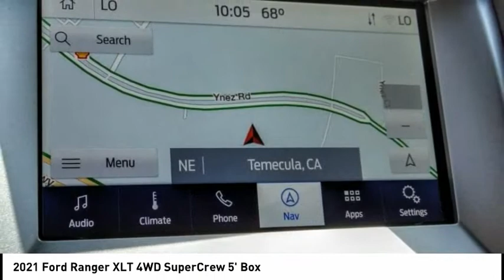2021 Ford Ranger ESCONDIDO,CARSLBAD,VISTA,SAN MARCOS,SAN DIEGO E210448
2021 Ford Ranger XLT 4WD SuperCrew 5' Box

GOSCH FORD ESCONDIDO PROUDLY SERVING ESCONDIDO, CARSLBAD, VISTA,SAN MARCOS, SAN DIEGO, AND SURROUNDING SOUTHERN CALIFORNIA LOCATIONS. THIS RED 2021 Ford RANGER IS EQUIPPED WITH A EcoBoost 2.3L I4 GTDi DOHC Turbocharged VCT, AUTOMATIC TRANSMISSION, AND RECEIVES AN ESTIMATED 20 City/24 Hwy MPG. GOSCH FORD ESCONDIDO 1717 AUTO PARK WAY ESCONDIDO CA 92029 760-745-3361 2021 Ford RANGER XLT 4WD SuperCrew 5' Box Stock #: E210448 | VIN: 1FTER4FHXMLD43192 | 2021 Ford Ranger XLT 4WD SuperCrew 5' Box AIR CONDITIONING SECURITY SYSTEM Gosch Ford Escondido